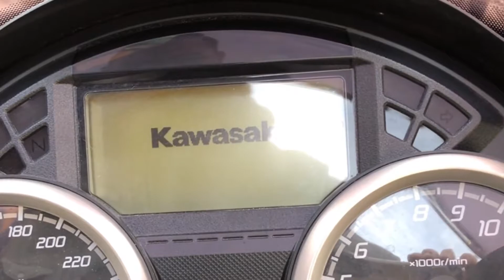Good Bye my LOVER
homenaje y despedida de LittleBoy